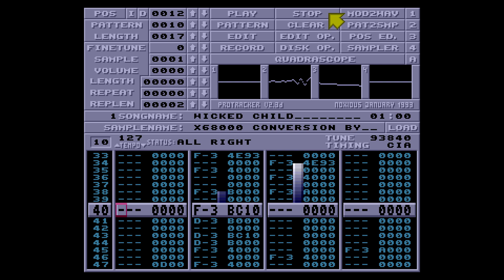Wicked Child X68000 conversion to Protracker by Estrayk